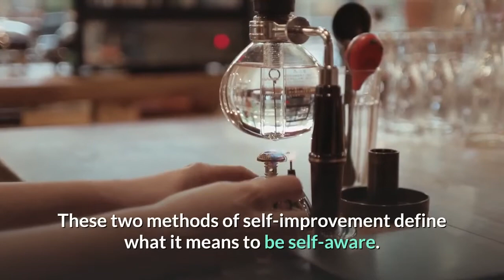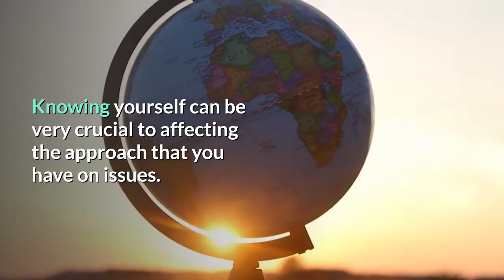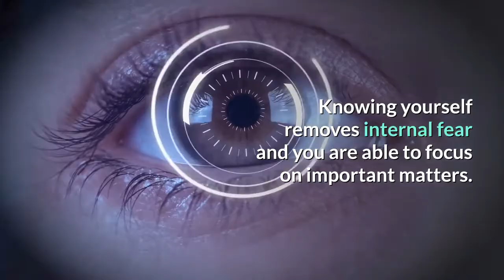Heal Yourself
I am so tired of all the negativity around me! Are you? This world is toxic and it is sick. I hate watching the news, reading the newspaper or even interacting with my neighbors. I don’t want to appear antisocial. I genuinely love people. But this world has made us cold and cruel.
The result is a society of unhappy people. Well over 50% of all marriages end in divorce. Well over 50% of all young adults do not even believe in marriage. We need to get back to the days where it was easy to talk to strangers and it was unnatural not to be polite.
Back to the days where people actually believed in love and looked out for their neighbors.  We need to start loving ourselves again. We each need to be the change we wish to see in the world. We need to heal ourselves and start loving ourselves again.
Happy people are successful people. This is simply because being happy makes it easy to stay motivated to reaching your goals. Your thoughts have a very significant impact on the life you lead and the quality of the relationships you will have with family members, friends, and significant others